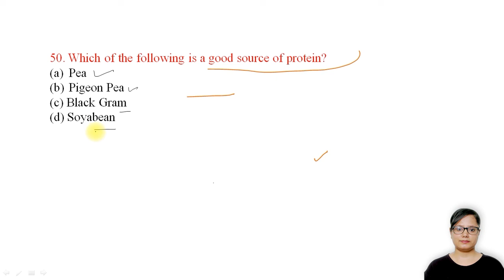Which of the following is a good source of protein (a) Pea (b) Pigeon Pea (c) Black Gram (d) soya ?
Which of the folloowing is a good source of protien
(a) Pea
(b) Pigeon Pea
(d) Soyabean